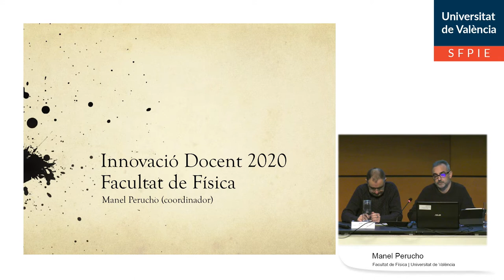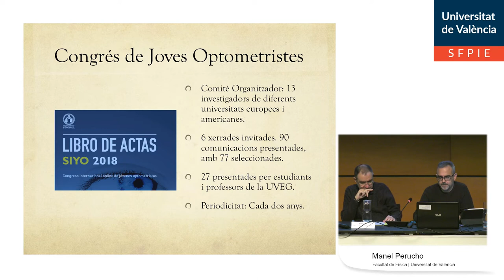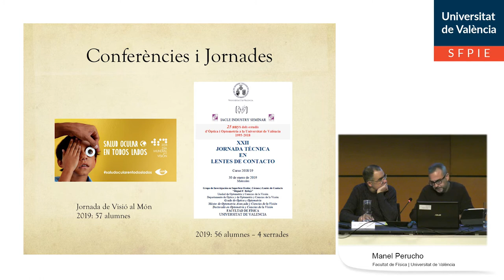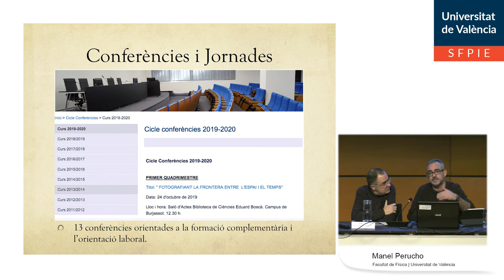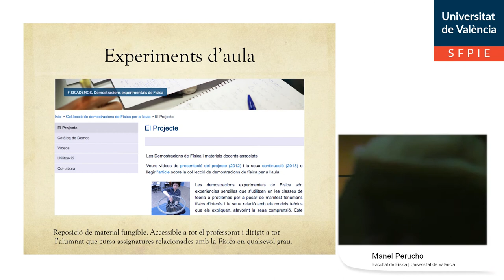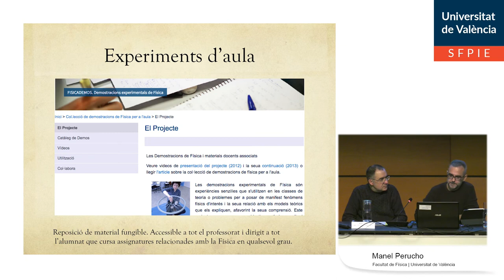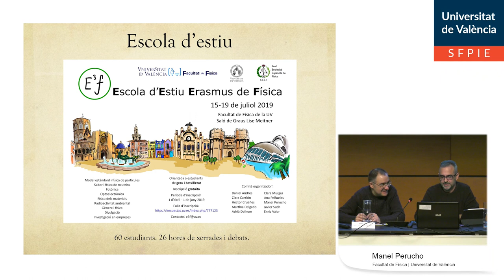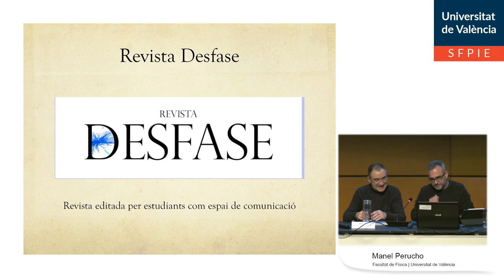Presentació PIC Facultat de Física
Autor: Perucho, Manel;
Serie: VI Jornades d'Innovació Educativa
Data: 2020
Resum: Presentació del Projecte d'Innovació de Centre de la Facultat de Física al marc de les VI Jornades d'Innovació Educativa, celebrades al Botànic.